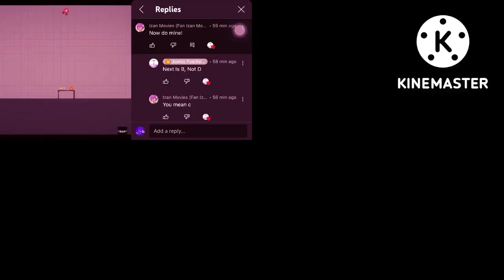Alphabet Lore A Felled Down The Table Over 1,099,511,627,776 Times (FOR @cbbc ) (4^20)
Next 1,180,591,620,717,411,303,424 Times (4^35)